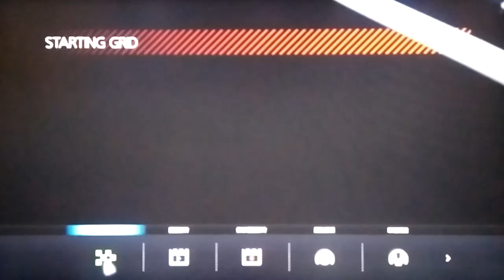GT6: NEW CAR TOYOTA FT-1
2014/01/14更新 追加車輛!!
TOYOTA FT-1概念車款,2014年1月北美國際車展首度公開。車身全長4675mm.全寬1970mm.全高1225mm.軸距2740mm. PP 544/??cc/??PS 傳動方式FR/TB/??kg.